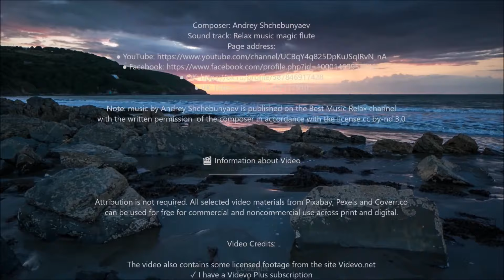Apocaliptic fire (9)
Word of God as it is received in The Monastery of the New Jerusalem of Romania.